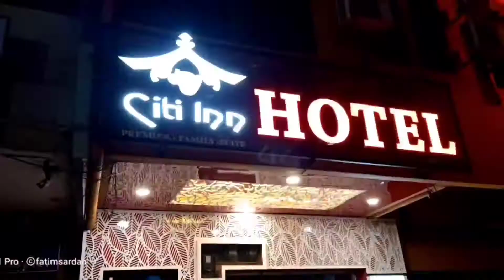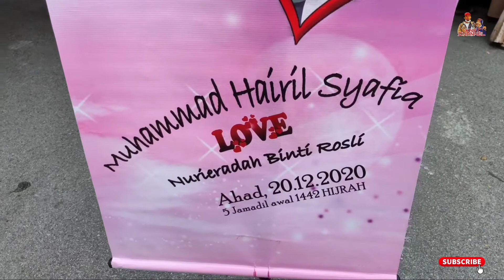MAJLIS PERKAHWINAN MUHAMMAD HAIRIL SYAFIQ ♥️ NURIERADAH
MUHAMMAD HAIRIL SYAFIQ ♥️ NURIERADAH
20HBDEC2020
05JAMADILAWAL1442H

Marilah kita sama-sama mengucapkan tahniah kepada pasangan pengantin dengan doa penuh keberkatan dan kebaikan ini. Semoga keberkahan juga melimpah pada kita yang mendoakan. Aamiin. InsyaAllah.

Dari Abu Hurairah RA bahawa jika Nabi SAW mendoakan orang yang baru menikah, baginda membaca:

BARAKALLAHU LAKA WA BARAKA ‘ALAIKA WA JAMA’A BAINAKUMA FIL KHAIR

Semoga Allah memberi barakah kepadamu dan keberkatan atas pernikahan kamu dan mengumpulkan kalian berdua dalam kebaikan..